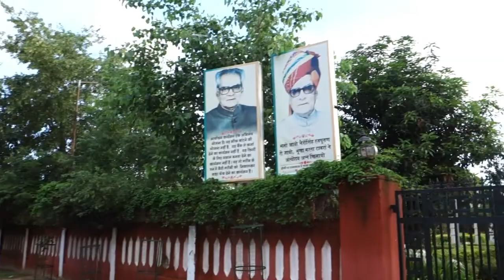स्मृति स्थल पूर्व उपराष्ट्रपति स्वर्गीय श्री भैरों सिंह शेखावत मेमोरियल विद्याधर नगर स्टेडियम जयपुर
Hello Friends, How Are You All? Enjoy Most Fun-Loving And Friendly Channel. If You Are Interested In Learning New Things Every Day, This Is Your Place. Thanks ☺

नमस्कार दोस्तों, बहुत बहुत स्वागत है आपका हमारे चैनल में इसे जरूर सुने, मैंने यह चैनल मेरे उन सभी दोस्तों के लिए बनाया है जो मनोरंजन के बारे में अपनी भाषा में जानना चाहते है। इस ट्यूब चैनल पर आपको रोजाना नयी नयी बहुत सी ऐसी वीडियो देखने को मिलेगी जो आपको मनोरंजन के बारे में हिंदी में जानकारी देगी। और आप मनोरंजन के बारे में सीखना और जानना चाहते हैं तो इस चैनल में पूरी जानकारी है। आनंद ले और हम से जुड़े रहें। 👍

दोस्तों अगर आपको ये चैनल अच्छा लगता है यह विडियो पसंद आया तो कृपया हमारे चैनल और वीडियोस को लाइक & शेयर करना ना भूलें ( आपके विडियो स्क्रीन के नीची रेड कलर का Subscribe बटन है उसे दबाय ) इसी प्रकार के नये नये विडियो के लिए हमारे चैनल को सब्सक्राइब जरूर करें। ताकी मेरा मनोबल बढायें। आप हमारी आने वाली विडियो भी देख सके अगर आप कुछ कहना या पूछना चाहते हैं तो कृपया नीचे दिए गए कमेंट बॉक्स में लिखें तथा वीडियो को अपने परिवारजन तथा मित्रगण से फेसबुक या व्हाट्सअप के माध्यम से ज्यादा से ज्यादा शेयर करे । धन्यवाद { जयहिंद, वन्दे मातरम } 👌

आपका प्यार और विश्वास आपके भाई के साथ में यूं ही बना रहा तो मेरा भी ये हजारों मील का सफ़र जल्द ही पूरा होगा। आपका अपना छोटा भाई 〠

यह चैनल किसी गलत उपयोग के लिये नहीं बनाया गया है। अगर मैंने आपका कोई गाना अपलोड किया है और यदि आप इसे हटाना चाहते हैं तो यहाँ कुछ करने से पहले हमसे सीधे संपर्क करें आपके गाने को हटा दिया जायेगा- ईमेल के माध्यम से मुझसे संपर्क करें  या यूट्यूब निजी मैसेजिंग सिस्टम में सन्देश भेजिये। आपसे अनुरोध और करबद्ध निवेदन है कि किसी भी तरह के कॉपीराईट स्ट्राइक का उपयोग ना करें। धन्यवाद"